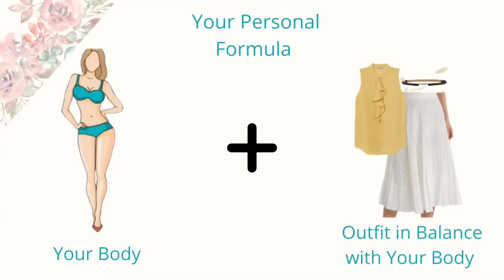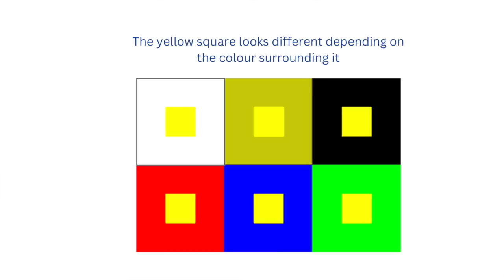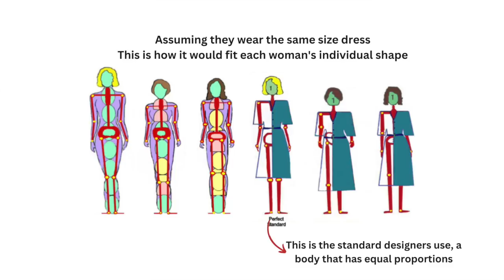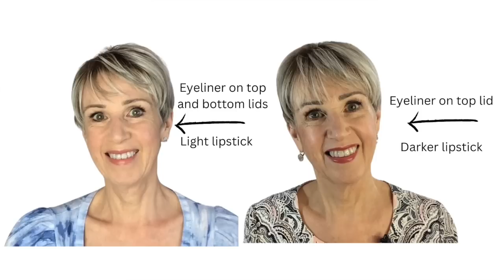7 Tips Not to Look Older Over 50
7 Tips Not to Look Older Over 50. This video will show you 7 style mistakes that might be making you look older than your age and what to do.